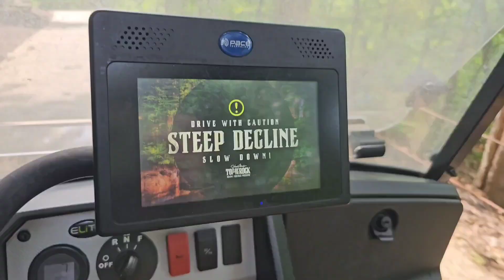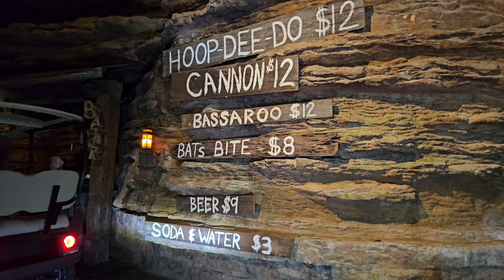Top of the Rock, Golf Cart Tour! Canyon Cave and Bat Bar, 2024!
Top of the Rock, Bat Bar is a bar in a cave! Today we visit, Lost Canyon Cave and Nature Trail, golf cart tour.  Outside of Branson MO. off of 86 hwy. lies the premiere resort in the Tri Lake Area, The Top of the Rock, this includes Big Cedar Resort, Lost Canyon cave and Nature Tour, Natural History Museum, Osage Restaurant, and the Buffalo bar where there is a sunset ceremony nightly.  In this video we take a ride of the golf cart tour and partake of the pricey beverages at the "Bat Bar", a bar the cave.  The experience is $45 plus tax and includes the Natural History Museum but bring more $ parking is $10.  I test out one of the signature beverages "The Cannon" a combination of whiskey, pineapple and lemon.  This 16oz. can $12.  Enjoyable experience.
Magician word, (magicianword) explores Top of the Rock.  The Branson Mo. area is loaded with exciting things to do but just outside Branson in Ridgedale Missouri sits The Top of The Rock Resort, which has a ton of attractions itself. The Lost Canyon, cave and Nature trail admission includes the Ancient Ozarks Natural History Museum as well.  Lots to do but bring your wallet!

00:00 Montage
00:10 Lost Canyon Golf Cart Tour
01:00 Changes from last year
03:30 Bat Bar, Drink and Drive?
05:55 Nature Trail Waterfalls
07:37 Details, price, location etc.
08:15 Lost Canyon - Lost Valley? Theory??